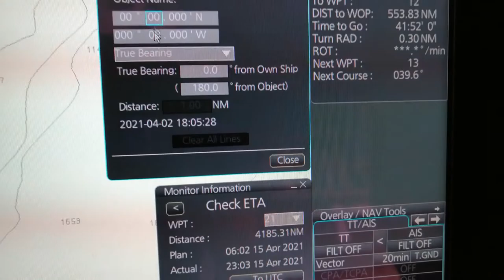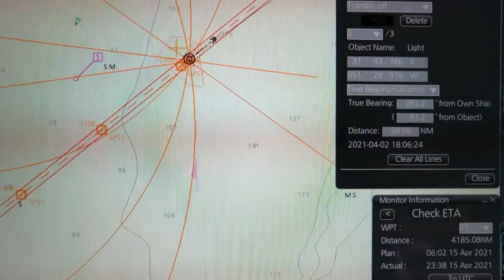Fixing positioning in ECDIS. LOP. Определение нахождения судна по пелегу и дистанции в ECDIS.